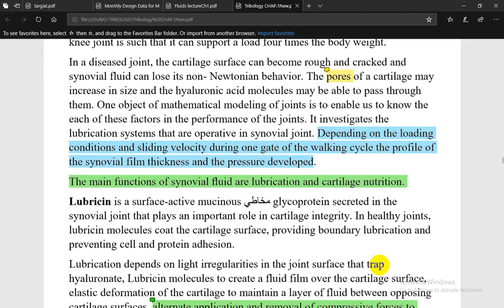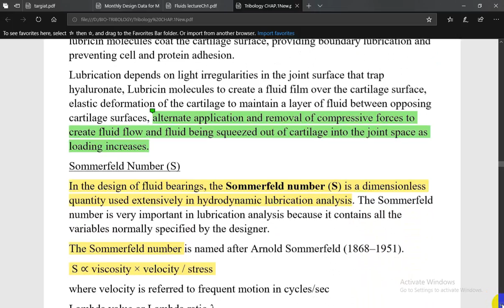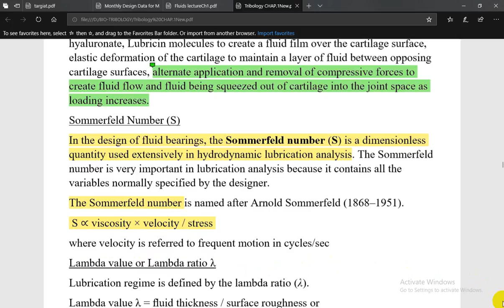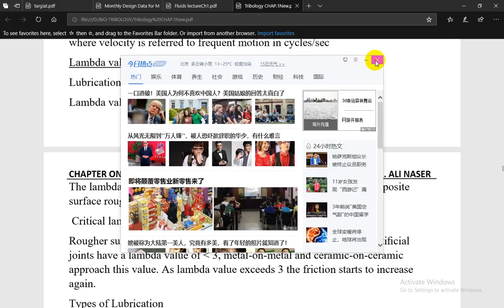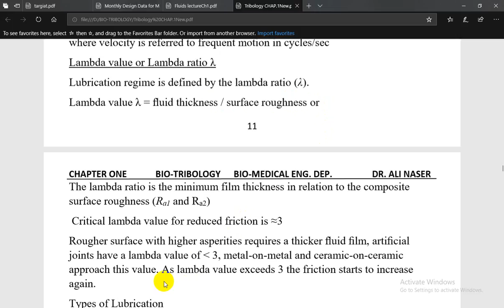Dr Ali N Video Biotribo7 Ali Naser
المرحلة الرابعة
الميكانيك الاحيائي
بايوترايبولوجي- Bio-tribology
د. علي ناصر حسين